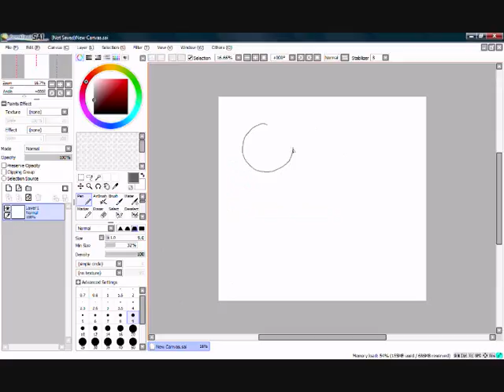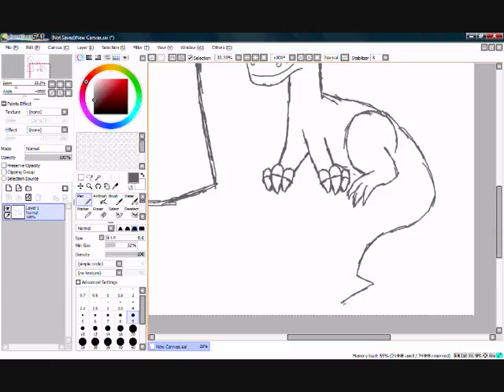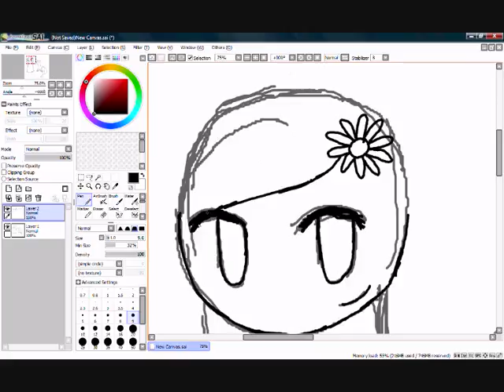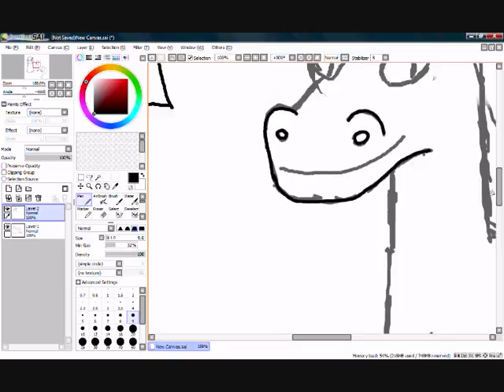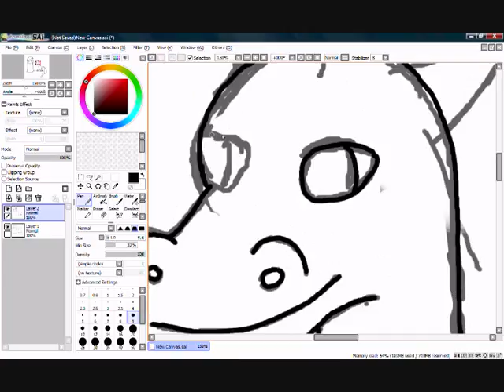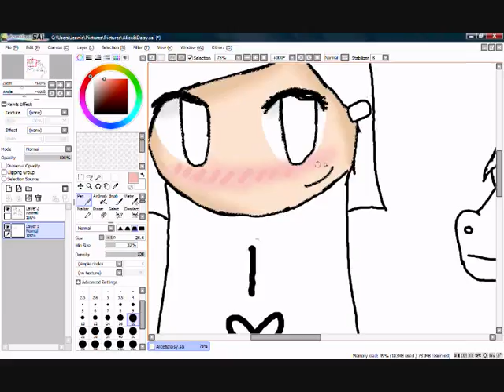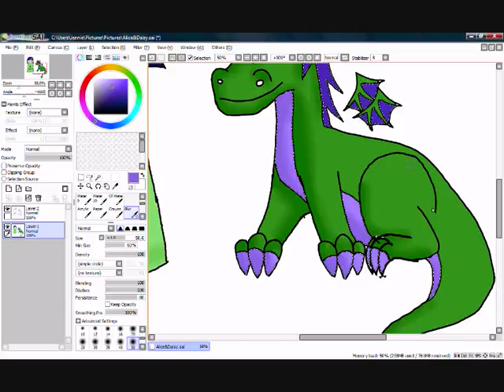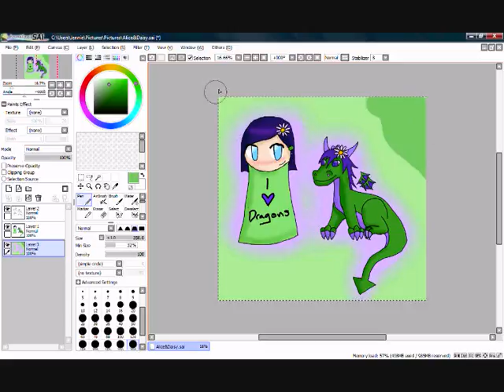yourdirtywellies Chibi Speedpaint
A request. For mah friend yourdirtywellies on YouTube! Hope you like it x
I can't draw dragons. At all. I'm sorry. She looks kinda like a punk dragon though huh?
Hope you like i :P